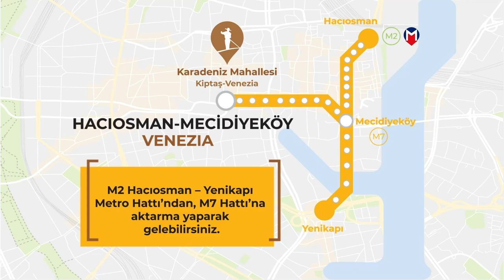Metro kullanarak Venezia’ya nasıl gidilir?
Venezia'ya ulaşmak nasıl kolay GörmenLazım 😍

İstanbul'un neresinde olursan ol, metroyla Venezia'ya çok rahat bir şekilde ulaşabilir, M7 Metro Hattı’nın Karadeniz Mahallesi durağında inerek ve sadece 1 dakika yürüyerek, büyüleyici Venedik atmosferiyle buluşabilirsin!